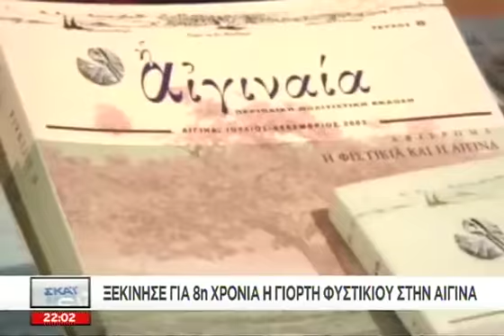Καλά Νέα - 16/09/2016